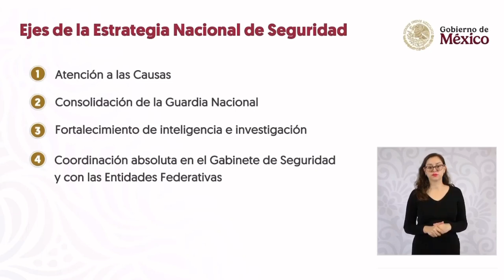EstrategiaNacionalDeSeguridad y objetivos